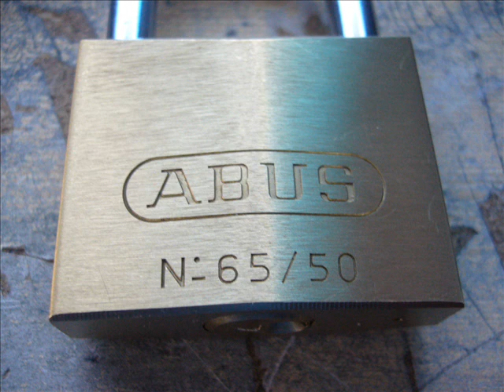Abus 65 50 picked